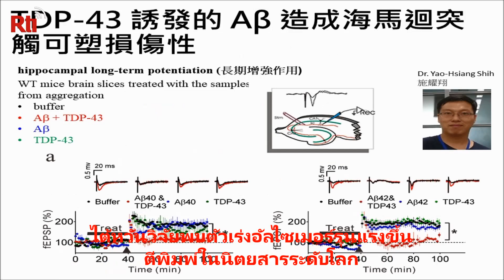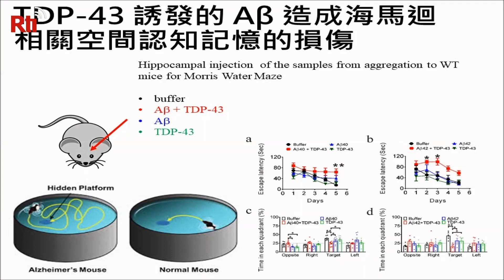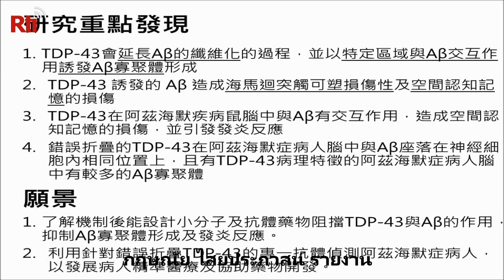[Rti]20201202 ไต้หวันวิจัยพบตัวเร่งอัลไซเมอร์รุนแรงขึ้น ตีพิมพ์ในนิตยสารระดับโลก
ไต้หวันวิจัยพบตัวเร่งอัลไซเมอร์รุนแรงขึ้น ตีพิมพ์ในนิตยสารระดับโลก

 ปัจจุบันมีผู้ป่วยโรคความจำเสื่อมทั่วโลกประมาณ 50 ล้านคน ในจำนวนนี้มีถึง 60-70% ป่วยเป็นโรคอัลไซเมอร์ ซึ่งเมื่อปลายสัปดาห์ที่ผ่านมา สภาวิจัยแห่งชาติไต้หวันได้ระบุว่า ศูนย์วิจัยยีนส์ ในสังกัด ได้วิจัยพบสาเหตุที่ทำให้อาการอัลไซเมอร์เลวร้ายลงคือโปรตีน TDP-43 ในสมอง ซึ่งน่าจะเป็นวิธีการตรวจและการวินิจฉัยโรคประสาทเสื่อม ทั้งนี้ผลงานวิจัยดังกล่าวได้ตีพิมพ์ในนิตยสารระดับโลกอย่าง Nature Communications เมื่อวันที่ 23 พ.ย. ที่ผ่านมา
 ผลการวิจัยพบว่า สาเหตุที่ทำให้เซลสมองไม่สามารถแสดงบทบาทได้อย่างเต็มที่มาจากการสะสมสาร Aβ(Amyloid Beta) และโปรตีน Tau ที่ผิดปกติ นอกจากนี้ ยังพบการสะสมของโปรตีน TDP-43 ชนิดที่สามในสมองด้วย ซึ่งทำให้สมองของผู้ป่วยเกิดอาการความจำเสื่อมและสมองฝ่ออย่างรุนแรง
 คุณเฉินยวิ้นหยู รองนักวิจัย ศูนย์วิจัยยีนส์ สภาวิจัยแห่งชาติไต้หวันระบุว่า “การวิจัยนี้ พบว่า โปรตีนชนิดที่ 3 ที่เรียกว่า TDP-43 จะเป็นตัวเร่งให้อาการอัลไซเมอร์รุนแรงยิ่งขึ้น ทำปฏิกิริยากับ Aβกลายเป็นอาการอักเสบบางอย่างขึ้น”
 ทีมวิจัยได้อาศัยการทีซี แสกน มาสังเกตขอบเขตการปฏิสัมพันธ์ระหว่าง TDP-43กับ Aβหากสามารถเปลี่ยนแปลงวิธีการสะสมและการหักเหที่ผิดปกติของสาร Aβ ได้ ก็จะทำให้การสะสมของสารที่เป็นพิษต่อเซลไม่มากขึ้น เป็นประโยชน์ต่อการตรวจวินิจฉัยและรักษาโรคอัลไซเมอร์ และลดอาการประสาทเสื่อมและโรคของเซลล์ประสาทสั่งการ (motor neuron disease – MND)

                                                                                กฤษณัย ไสยประภาสน์ รายงาน